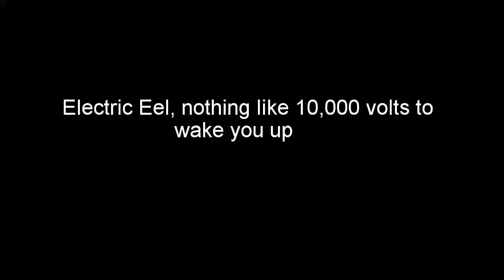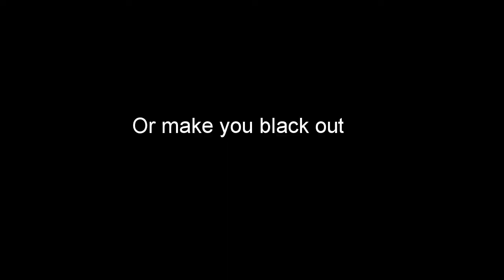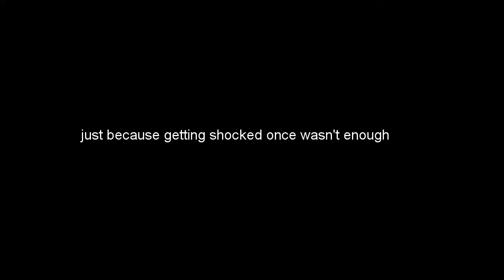Tough Mudder Auckland 27th April 2014 - Mud dogs